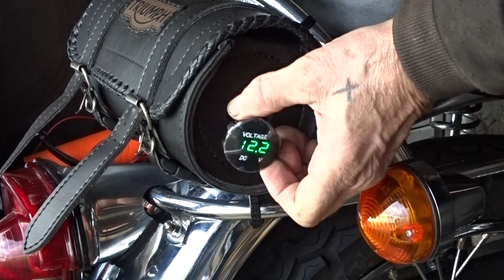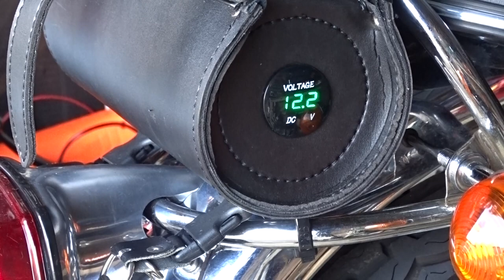T140 - Adding a volt meter to the tool roll mod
Thanks to everyone who has joined the channel, your support is much appreciated, I just about never ask in my videos for you to subscribe and like as listening to that on every other video bores me to death, so thats entirely up to you what ya do :)